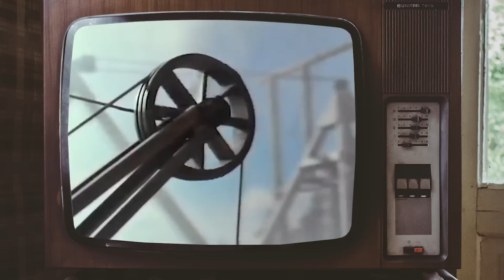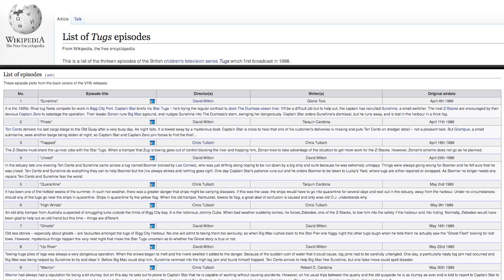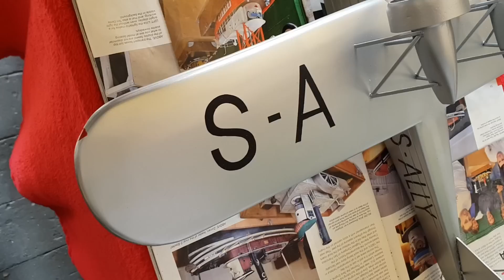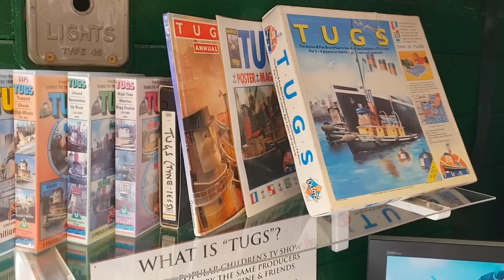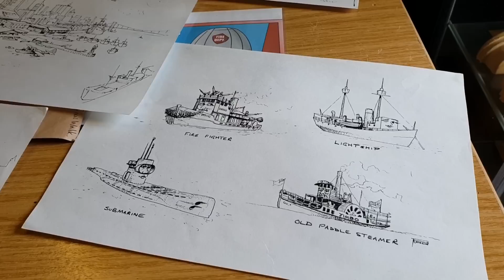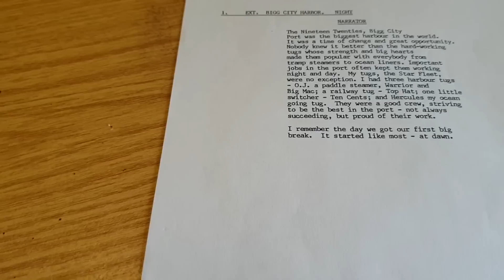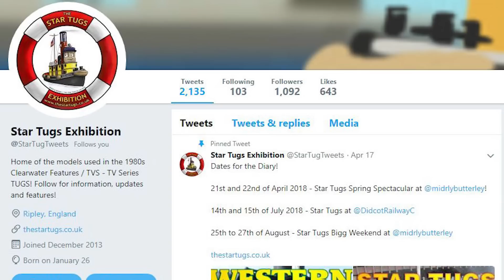What happened to Tugs? Models & Interviews! Documentary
I interview the Star Tugs Exhibition at the Midland Railway and view the original models of popular 1980s TV series Tugs.

== WHAT IS PIXEL REFRESH? ==
James Woodcock is owner of Pixel Refresh. A UK based Freelance Journalist, Author, Blogger & Podcaster specialising in gaming, gadgets and technology. Ever since he experienced the first controllable pixel movement on the television screen, he has been entranced by the possibilities and rewarding entertainment value generated from these metal and plastic boxes of delight. Writing hundreds of articles including commentary and reviews on various gaming platforms, while also interviewing well known industry figures for popular online publications.

Share links to the content on social media and join in with the discussions. I really appreciate the community's efforts since I launched the website in 2006. Your continued support drives my enthusaism for providing you more content!